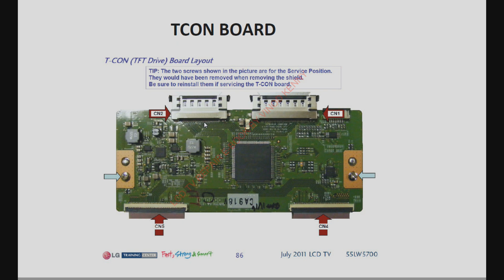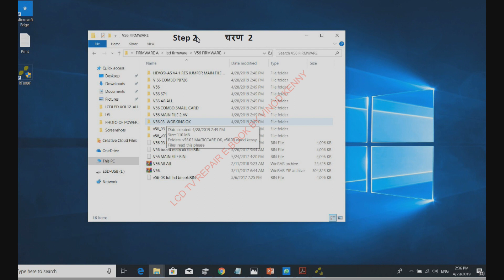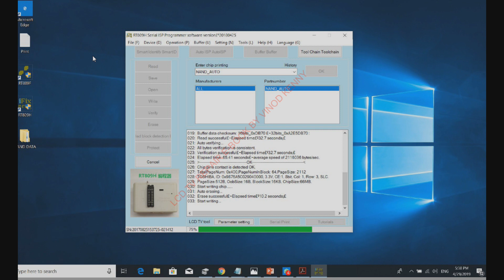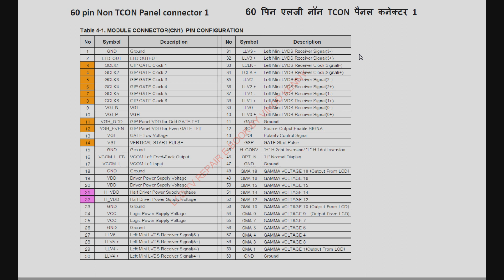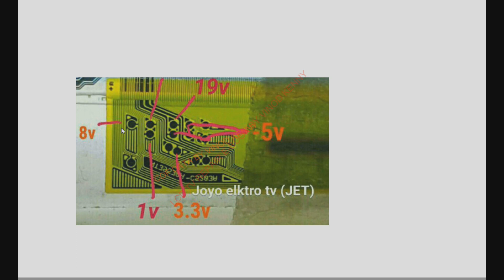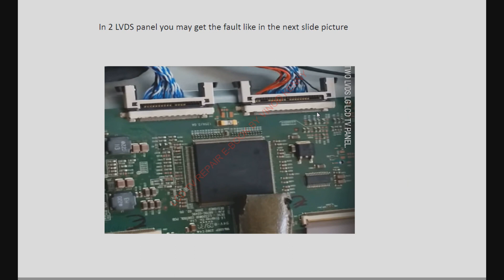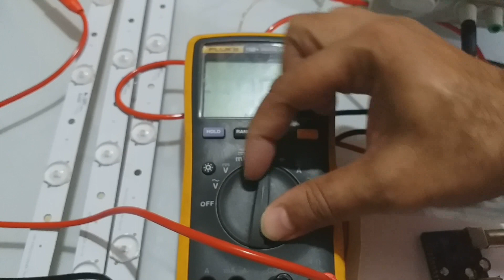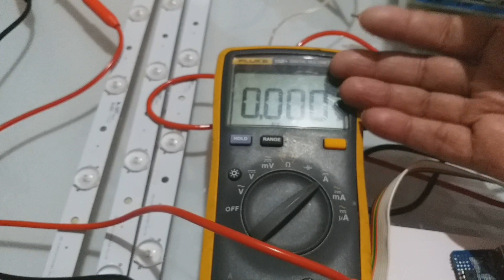LED TV Display Repair: No Display Problem Fixed | Magiccare Electronics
Welcome to Magiccare Electronics! In this video, we demonstrate a complete LED TV display repair process. Learn how our experts troubleshoot and fix a common LED TV no display problem efficiently. We cover diagnostics, panel repair techniques, and component replacement to give your TV a second life.
Magiccare Electronics specializes in all major brands including LG, Sony, and Samsung LED TV repairs in Ahmedabad.
🛠️ Services Offered:
All type SMPS/PFC supply repairing
Backlight solutions
LED/LCD main board information
Panel/Scaler board repairing
Advanced chip-level repair
LCD LED Training in Kolkata on 20 February 2026
Seat Booking are Started, Book it before seat gets full